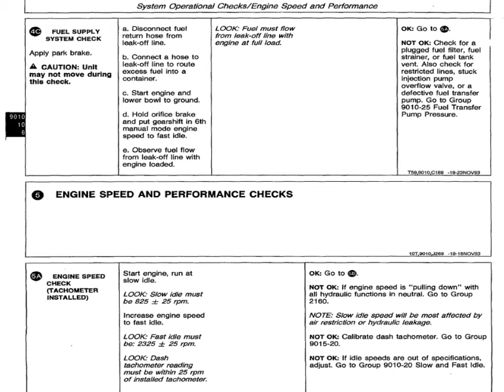John Deere 762B and 862B Service Manual TM 1489